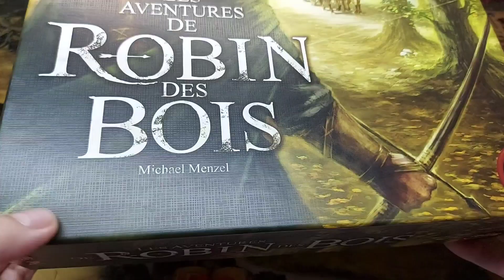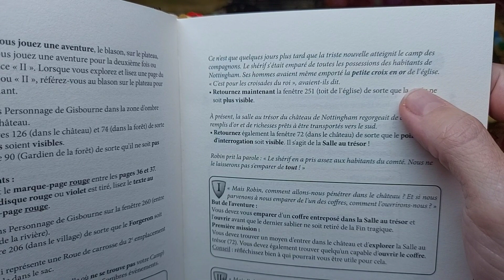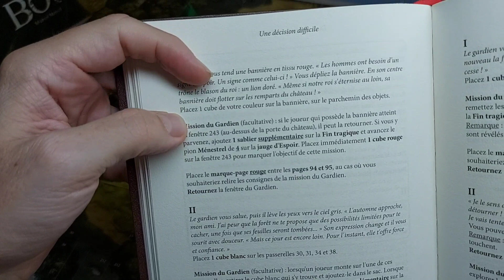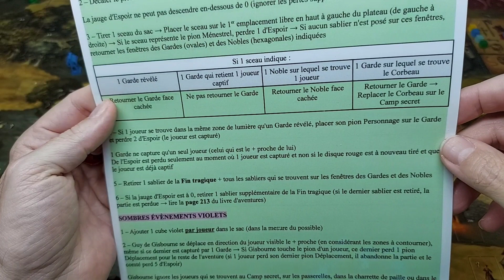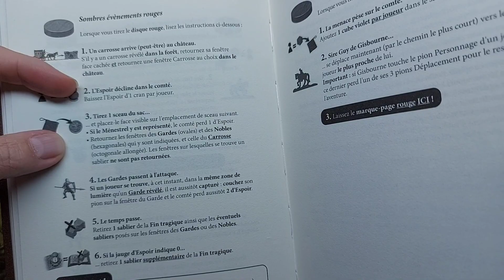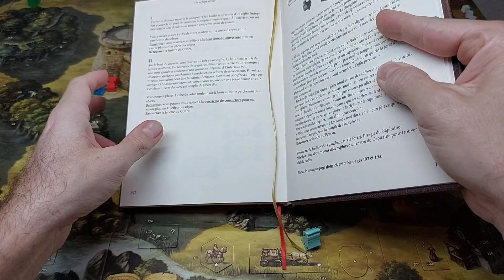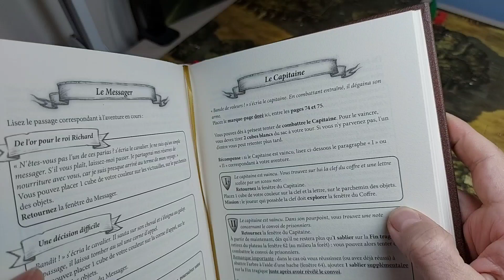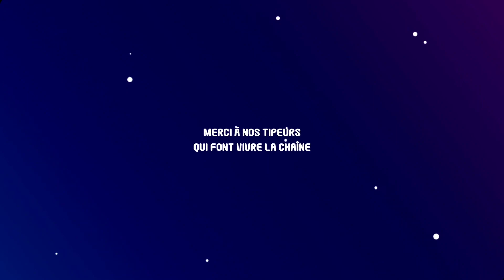Les Aventures de Robin des Bois - Épisode 4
Robin des Bois et ses compagnons tentent de résoudre le mystère de la trahison contre le roi Richard. Un jeu de Michael Menzel, édité par IELLO.